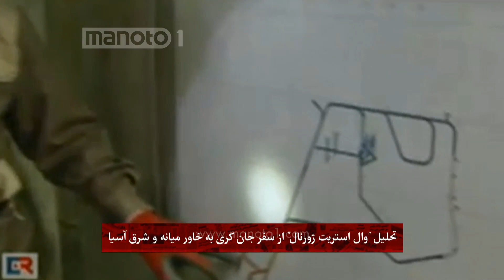تحلیل "وال استریت ژورنال" از سفر جان کری به خاور میانه و شرق آسیا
روزنامه آمریکائی "وال استریت ژورنال" در تحلیلی از سفرهای اخیر جان کری، وزیر امور خارجه آمریکا، به خاورمیانه و خاوردور در شماره امروز خود نوشته که کری ضمن تلاش برای بازگرداندن ثبات به این مناطق، به دنبال درک درستی از محاسبات استراتژیک دو سیاستمدار یعنی کیم جونگ اون و آیت الله علی خامنه‌ای است.

 بر اساس این تحلیل، جان کری مشغول محاسبات به منظور یافتن درک درستی از نیات رهبران ایران و کره شمالی است تا راهی برای جلوگیری از درگیری نظامی در این دو منطقه مهم جهان پیدا کند.
Manoto1
Hotbird
Frequency: 11317
Vertical
Symbole Rate: 27500
Eutelsat W3A
Frequency: 10721
Horizontal
Symbole Rate: 22000
Arabsat (Badr4)
Transponder: 21
Frequency: 12111
Symbol Rate: 27500
Polarisation: Horizontal